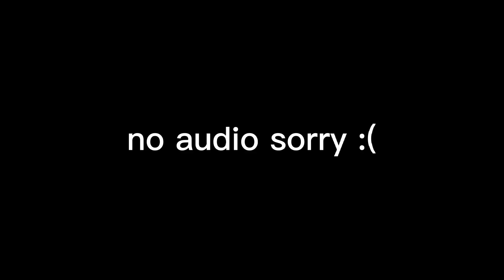Slap Battles But Every Time I Die I Change Gloves (0 Slaps Version)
if you want your name in the video description and more perks Click this link!: